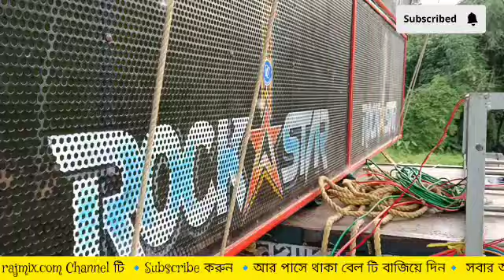hindi dance mix dj susovon remix full album📁 drops dance mix 2024 prasent by rajmix. com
ndi dance mix dj susovon remix full album📁 drops dance mix 2024 prasent by rajmix. com
Dj Sk Remix 🥀 Hindi Love Story Humming Mix 🥀 Dj Bm Remix 🥀 Hindi Song Dj Susovan Remix 🥀 Dj Jaygopal

Click On Video Play ▶️ Music 🎵 Frist

Contact Email - jayanta maji gmail com

 ⫸ INFORMATION ABOUT
It's a fully entertainment channel. Here you can watch a entertainment video everyday. I hope you enjoy it.

If any issue please contract E-mail, don't send "STRIKE" our channel.

⫸ ALL MUSIC UPLOAD YOUTUBE CHANNEL
Saraswati Puja Dj Song
Saraswati Puja Gaan
2024 matal dance dj song
bm remix dj
dj competition song hard mix
dj competition song 2024
dj competition song bhojpuri
dj competition song hard bass
dj competition song dj competition song
Dj Jaygopal
Dj Jaygopal Mix
Dj Jaygopal Official
Dj Power Music In
Dj Power Music
Dj Jaygopal Hazra
Mix By Jaygopal Hazra
Power music In
Power music

⫸ TYPE THE NAME OF MUSIC TAGS